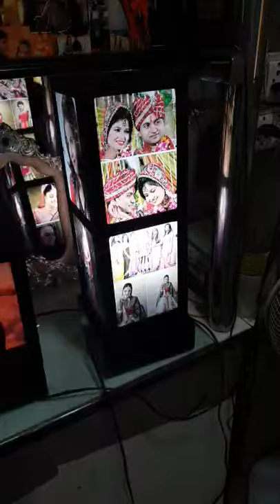Table lamp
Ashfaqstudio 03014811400